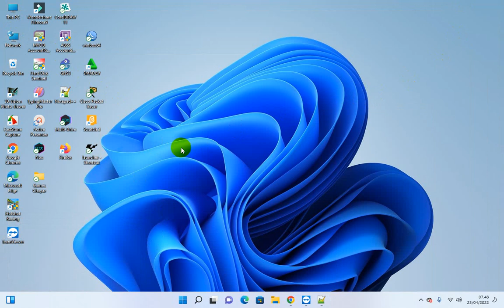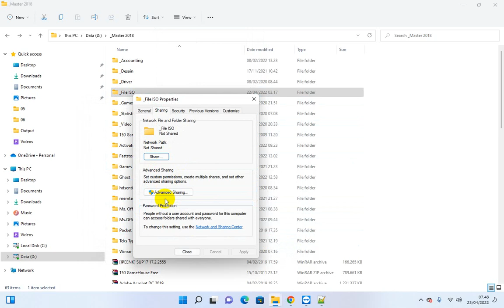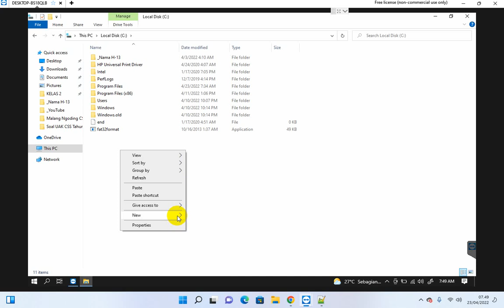Cara Sharing Folder di Windows 11